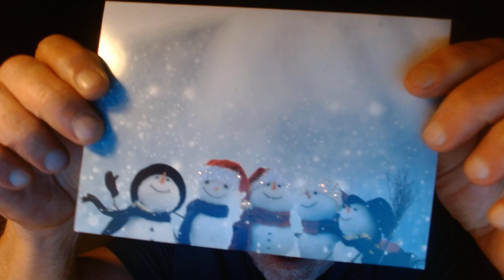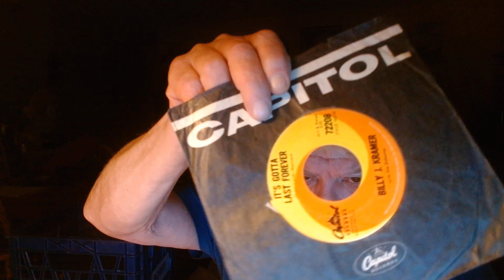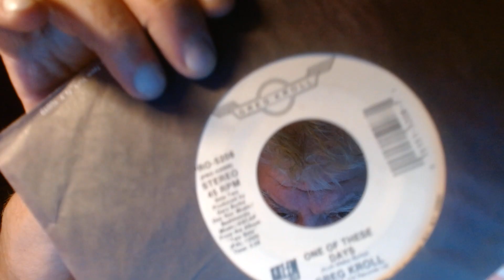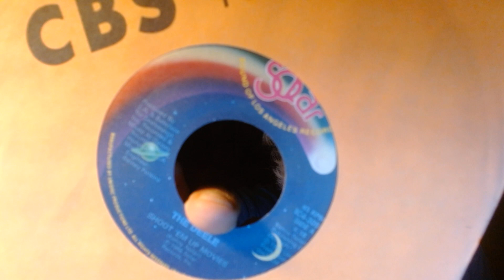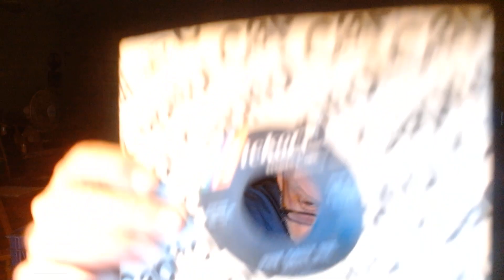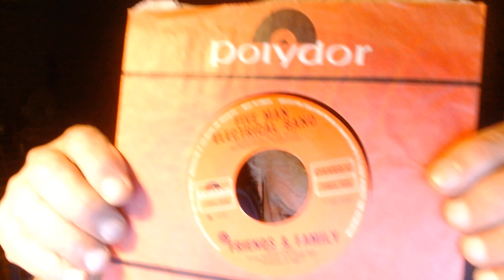I couldn't help myself